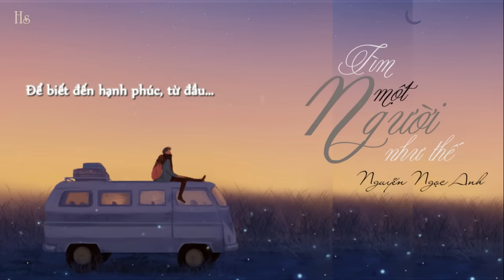Tìm Một Người Như Thế - Nguyễn Ngọc Anh | Lyrics Video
Bài hát: Tìm một người như thế
Sáng tác: Phạm Hải Âu
Thể hiện: Nguyễn Ngọc Anh
Video Editor: Hs
Phần mềm: Photoshop CS6 + Proshow Producer + Aegisub + VirtualDub